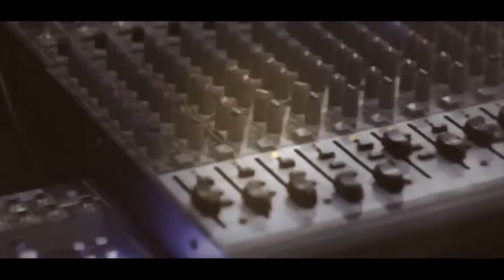الفنان نعمان الجلماوي دبكة نارية + عرب سهرة العريس جراح حنتولي - سيلة الظهر T.Aljabaly 2018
الفنان نعمان الجلماوي دبكة نارية سهرة العريس جراح حنتولي - سيلة الظهر T.Aljabaly 2018